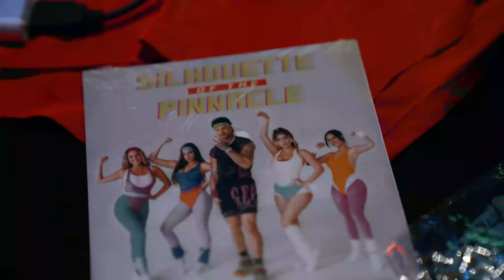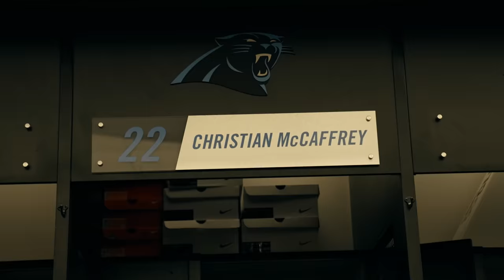RiFF RAFF - BALMAiN BALL GAME (OFFiCiAL MUSiC ViDEO)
Official Music Video By IEatVisualz “BALMAiN BALL GAME” By RiFF RAFF

YaY!